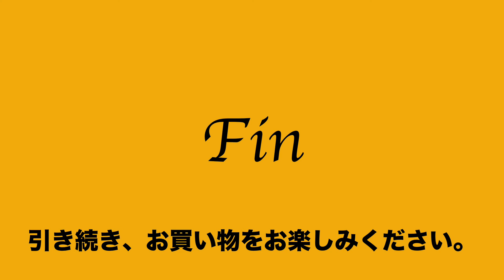ヤフオク2021:02:24 1 発掘逸品